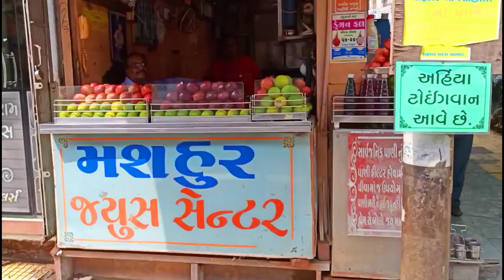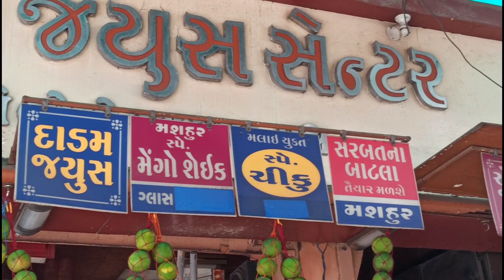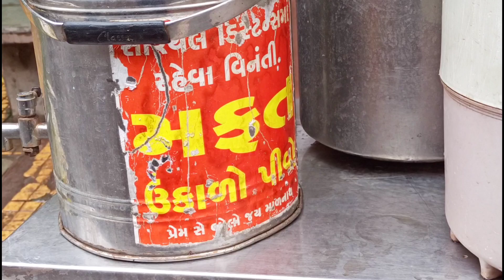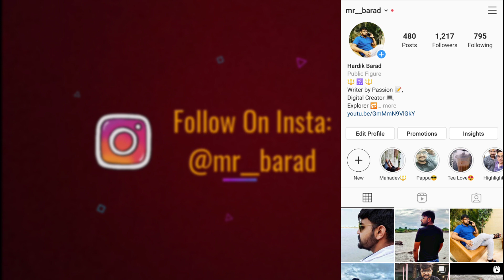મશહુર જ્યુસ સેન્ટર | કોરના મહામારી સામે ફ્રી ઉકાળા વિતરણ | એમ.જી.રોડ | ભાવનગર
જૂનું અને જાણીતું એવું મશહુર જ્યુસ સેન્ટર

Address :- એમ.જી.રોડ , ભાવનગર